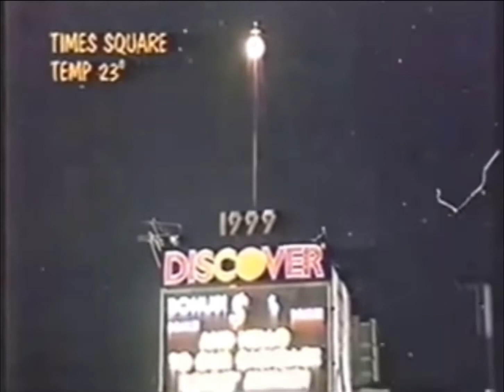Ball Drop 1999 but with 2004-present countdown sound effects